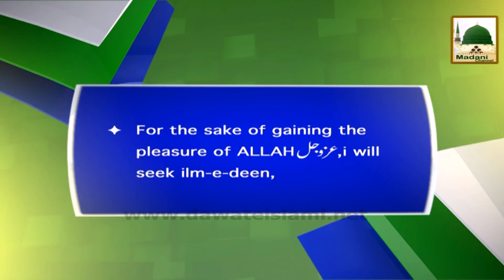Promo - Disclaimer - Niyyatain - English